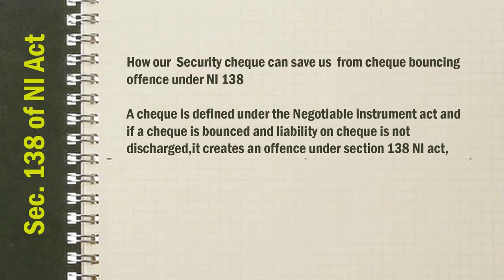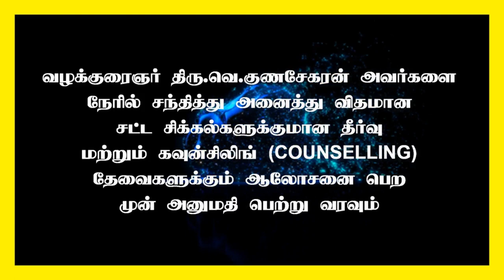How to escape from a financial institution takes action with a blank cheque ? Sec 138 & 139 NI Act.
How to escape from a financial institution that takes action with a blank cheque ? Sec 138 & 139 NI Act.

Legally Speaking Hardcover – 1 January 2016

வெற்றுக் காசோலை மூலம் நடவடிக்கை நடவடிக்கை எடுக்கும் நிதி நிறுவனத்திடம்இருந்து தப்பிப்பது எப்படி?

Section 138 of Negotiable Instrument Act
Section 139 of Negotiable Instrument Act

How our  Security cheque can save us  from cheque bouncing offence under NI 138
A cheque is defined under the Negotiable instrument act and if a cheque is bounced and liability on cheque is not discharged,it creates an offence under section 138 NI act,

Now the presumption under section 139 of the NI act  is a rebuttable presumption and that can be discharged by the accused if he can show there is no legally enforceable debt at the time cheque was issued.

Advocate : Madras High Court

State President : FFLAAC (Federation for free legal aid and anti corruption)